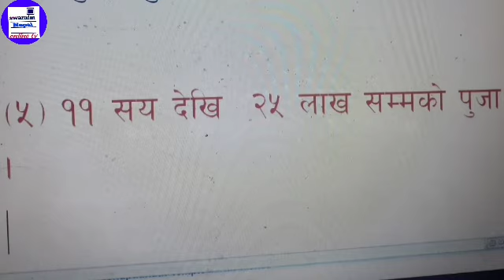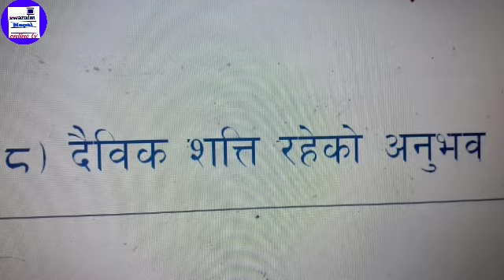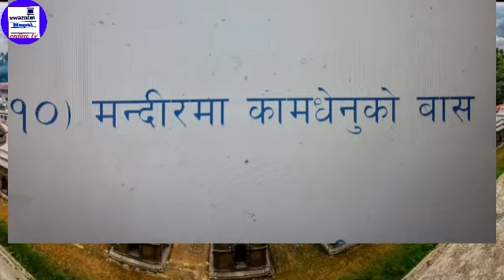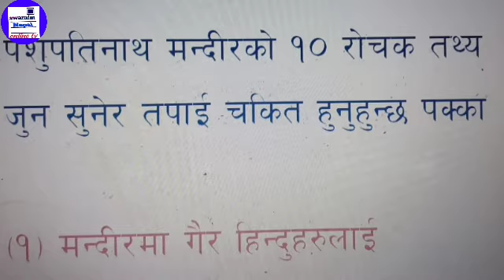पशुपतिनाथ मन्दिरको १० रोचक तथ्य जानेपछी तपाई चकित हुनुहुन्छ । pashupatinaath Nepal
पशुपतिनाथ मन्दिरको १० रोचक तथ्य जानेपछी तपाई चकित हुनुहुन्छ ।

Hi we are Raj Kumar Avilashi and Bhawana Neupane

This channel is about News And Entertainment

हामी समाजमा रहेका हरेक गतिबिधि सुचना जानकारी सबैलाई यस च्यानल मार्फत समेटने छौँ । साथै समसामयीक कुराहरुलाई रमाईला छोटो नाटकमार्फ पनि समेटने छौँ ।
                      Swarnim Nepal Online TV परिवार